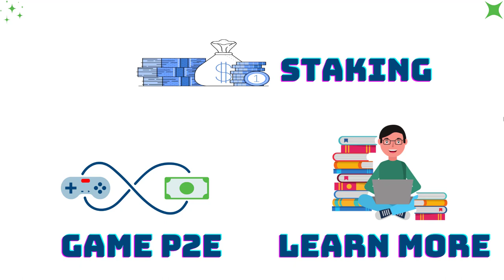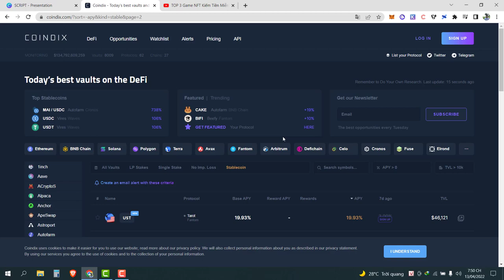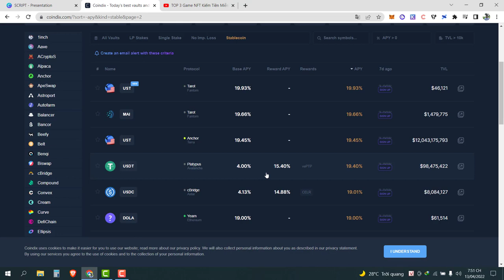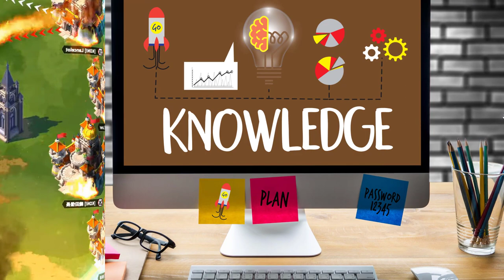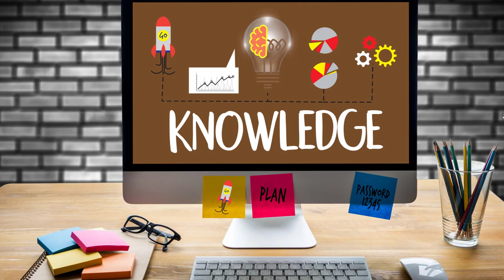TOP 3 Cách Kiếm Tiền XỊN Khi Thị Trường Downtrend Mới Nhất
Khi thị trường trong giai đoạn hưng thịnh thì đâu đâu cũng là cơ hội kiếm ra tiền. Nước lên thì thuyền lên theo mà.
Nhưng khi thị trường điều chỉnh downtrend thì là lúc mọi người cũng khó khăn trong việc tạo ra tiền. Trong video này anh em cùng Beng Beng Gaming điểm qua TOP 3 cách kiếm tiền nha:
- Staking
- Chơi game Play to earn
- Trau rồi kiến thức, kinh nghiệm

Anh em còn cách kiếm tiền nào khác không? Cùng comment nào?

⏰ TIMESTAMPS
00:00 Intro
00:34 Overview về thị trường
00:50 3 cách kiếm tiền xịn
01:43 Staking kiếm lợi nhuận
04:00 Chơi game P2E
04:31 Trau rồi kiến thức, kỹ năng
05:28 Final thoughts